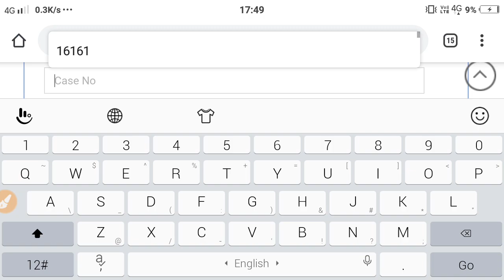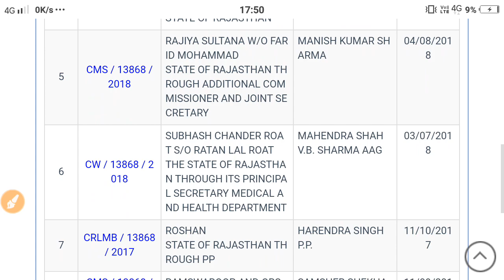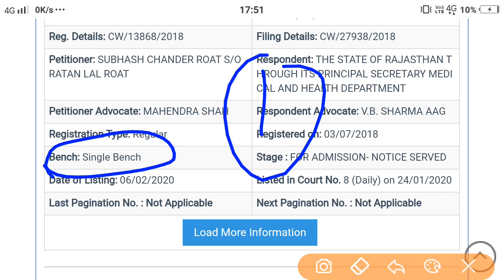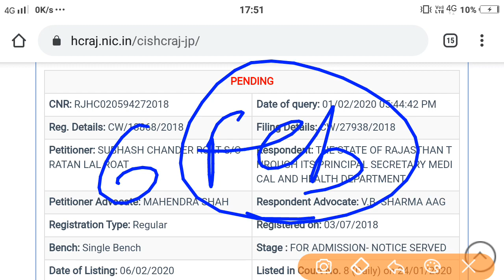News/राजस्थान नर्सिंग भर्ती/जीएनएम भर्ती/हाईकोर्ट में सुनवाई होगी इस दिन /Case list